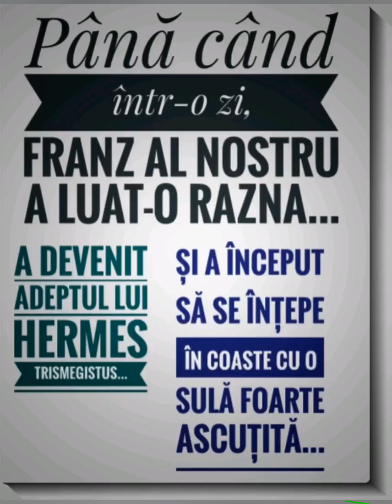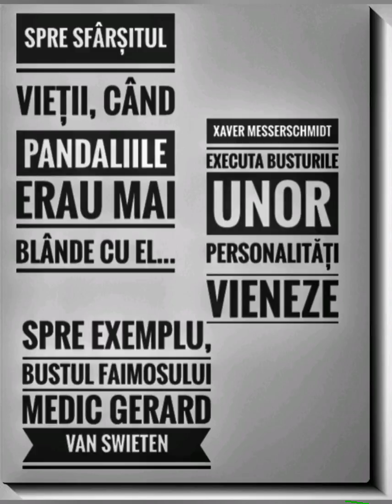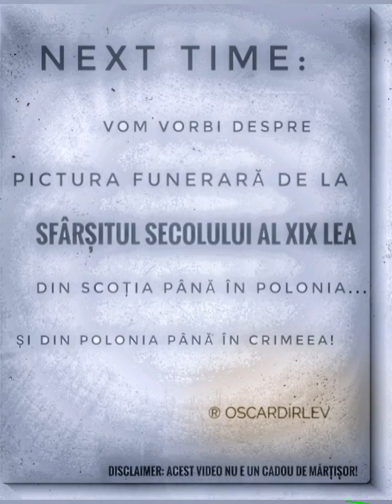Messerschmidt a inventat emoticoanele!